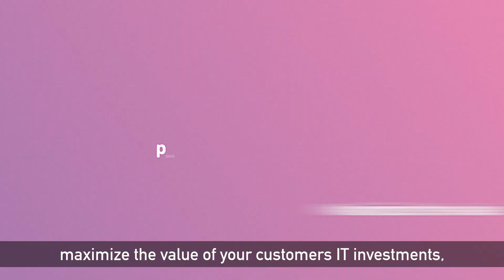About TT PSC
Transition Technologies PSC is a global systems integrator specializing in complex digital transformation solutions.
Experience in the Industry allows us to use the full potential of IoT, Cloud, Augmented Reality, Machine Learning, PLM, and other value chain technologies to boost your digital transformation.